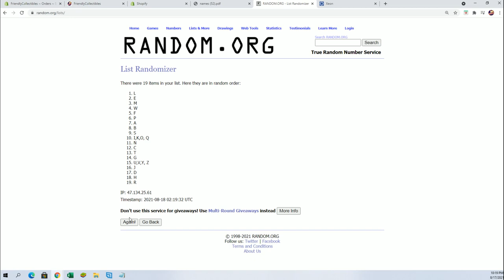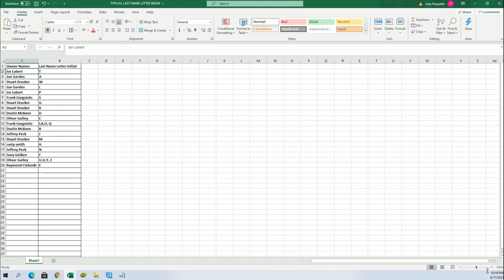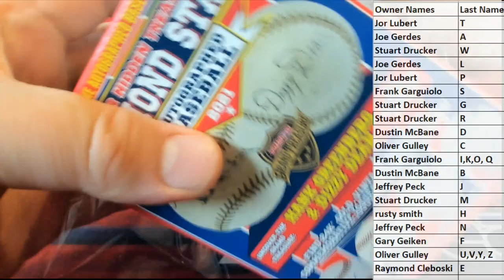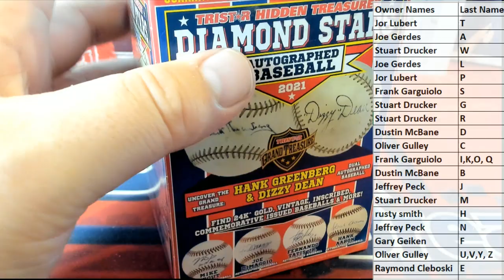2021 Tristar Diamond Stars Autographed Baseball ID 21TRIDIAMOND105